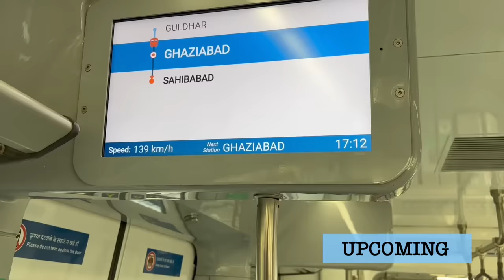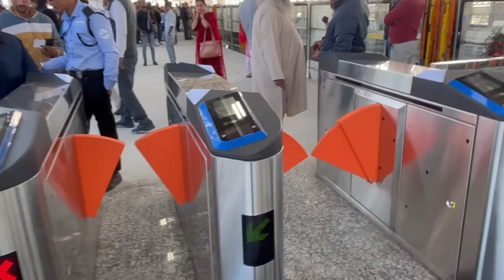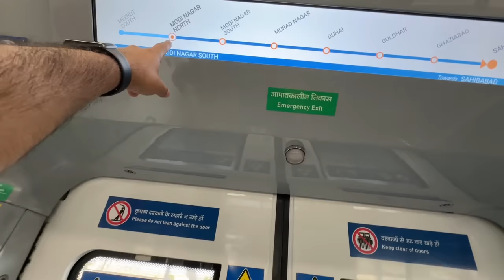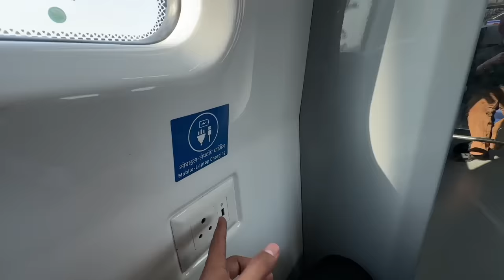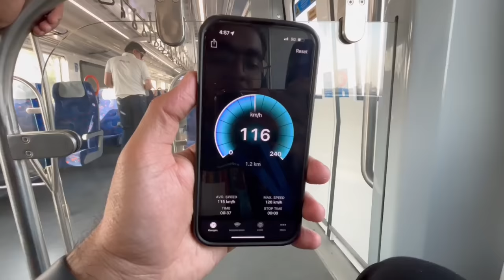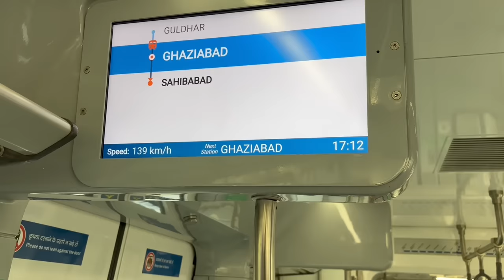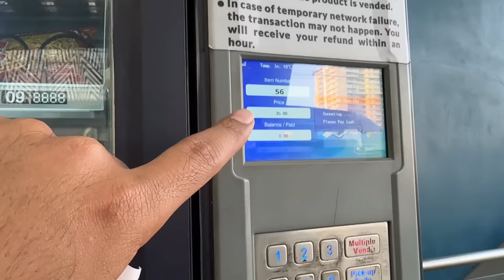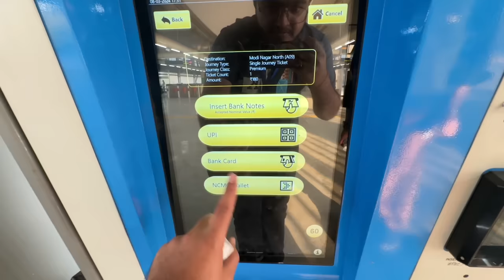Delhi Meerut RRTS *Rapidx बुलेट ट्रेन* Sahibabad to Modinagar 34 KM in 20 Mins | Namo Bharat Train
Delhi Meerut RRTS New Route *Rapidx बुलेट ट्रेन*😱 | Sahibabad to Modinagar RRTS 34 KM in 20 Mins🤩

India’s First Underwater Metro Inauguration Journey | Most Exclusive Kolkata Underwater Metro Vlog

My First Luxurious Mumbai to Lakshadweep Cruise Journey with Mom | Cordelia Cruises Empress

First Train From Kashmir to Jammu | Srinagar to Sangaldan Train Journey | USBRL Project Update

Chhatrapati Shivaji Jayati Grand Celebration | Chhatrapati Sambhaji Nagar Shiv Jayanti 2024 Live

अबू धाबी में सबसे बड़ा हिंदू मंदिर हुआ तैयार 😍| Exclusive Video BAPS Hindu Mandir, Abu Dhabi

Ayodhya New Bus Stand Inauguration | राम मंदिर के लिए 100 Electric Buses और 25 E Auto | Ayodhya Dham

Darbhanga to Delhi Amrit Bharat Express Train Journey | Vande Sadharan Train | Amrit Bharat Express

Part 1 - Mumbai to Goa Cruise Inaugural Journey | India’s Largest & 7 Star Luxurious Costa Serena Cruise😍

Part 2 - My Most Expensive Luxurious Cruise Journey 😱| Mumbai to Goa Cruise with Complete Details - Part 2

Most Exclusive Jio World Plaza Mall Tour | India’s Luxurious Expensive Mall | Jio World Plaza Mumbai

Delhi to Katra in Luxurious Volvo 9600 Sleeper Bus | दिल्ली से श्री माता वैष्णो देवी कटरा